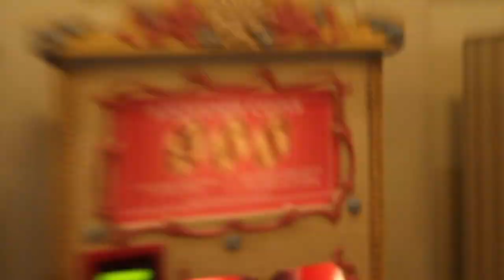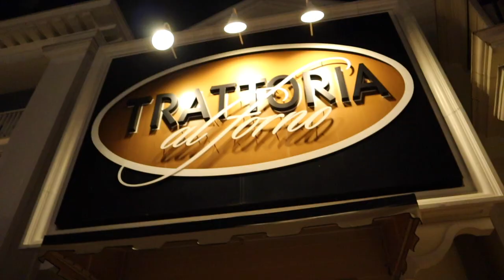DISNEY'S BOARDWALK TRATTORIA AL FORNO VLOG December 2021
Today we picked Gerard up from the airport, and headed right to the boardwalk for dinner!!